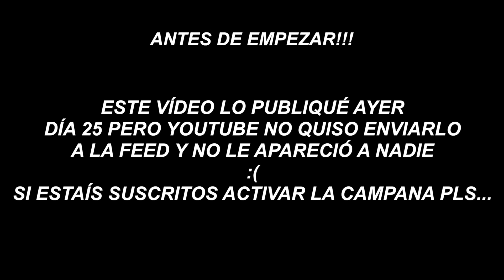SBC PACK MISTERIOSO !!! Y 20 SOBRES DE 45K !!!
➜ Competitive Controller PUMU 5% dto.